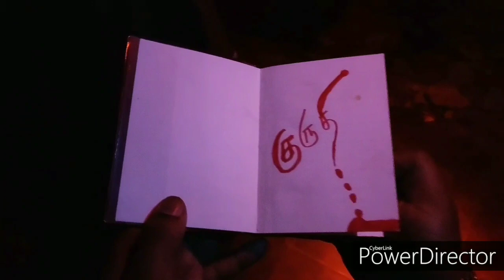குருதி shortfilm...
தொடரும் கதை